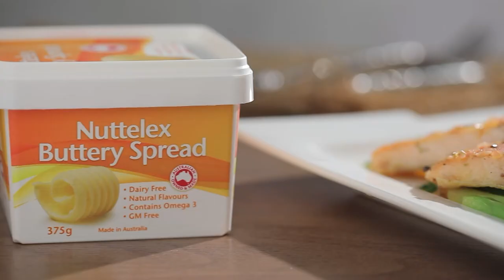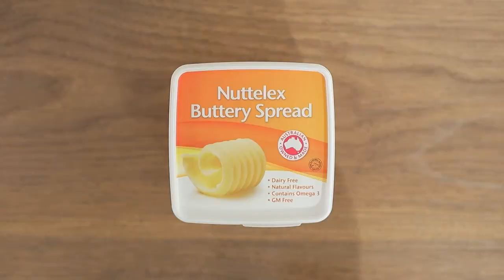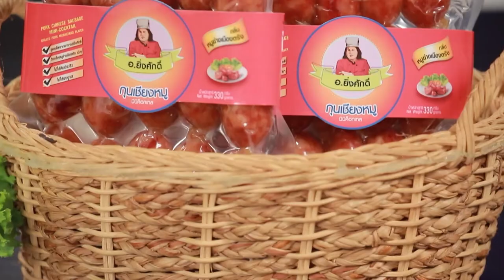'นานา' VS 'เท็ดดี้' เป่ายิงฉุบทำเมนู คีโตบิงซู l FOOD FIGHTO l EP.133 [1/3]